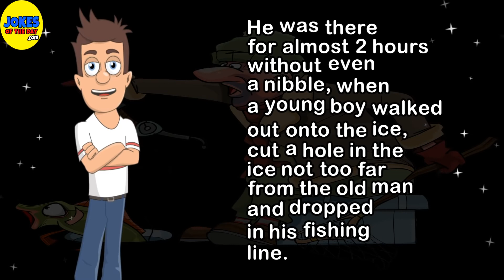Funny Joke: It was a cold winter’s day when a man went fishing on a frozen lake